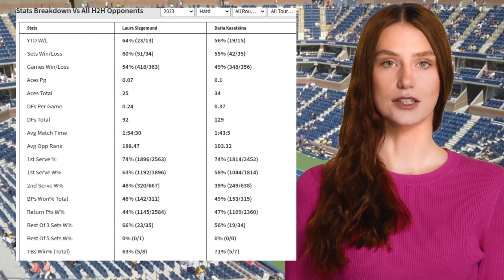SIEGEMUND VS KASATKINA PREDICTION H2H | ADELAIDE INTERNATIONAL QUARTERFINALS TENNIS PREDICTIONS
Siegemund VS Kasatkina  Prediction H2H at Adelaide International Quarterfinals